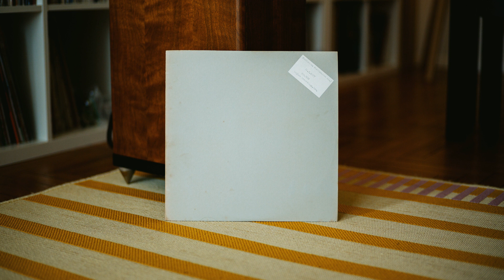[1978] Continuous Performance No. 3 4/4/1978 - River Sound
This is it—a never before seen nor heard LP by an all-star cast of experimental musicians of 70s Japan, including what is possibly the earliest released work of later kankyō ongaku maestro Hiroshi Yoshimura (吉村弘), modern classical pianist Riri Shimada (島田璃里), and sound artist and instrument builder Akio Suzuki (鈴木昭男). Avant-garde violinist/Fluxus-related artist Takehisa Kosugi (小杉武久) led the group.

Side B features a supposed performance from 04/04/1978 judging from the label—but the sleeve (and the actual record) features a field recording of a river.

Nary a mention of this LP existed, except for a brief mention (and tiny picture of the cover) in the 2005 Hiroshi Yoshimura exhibition book "Shape of Sound, Sound of Shape", where most of the info in this blurb came from. This is an important recording for sure, and would otherwise be lost to time (or the hands of very few collectors) if not for the efforts of @MusicThatShapes who then trusted me with archiving this LP.

Performance 1977 25-march (Sports & Deverssions) エリック・サティ・スポーツと嬉遊曲
Place: Shiba Zoujouji hall (芝増上寺)
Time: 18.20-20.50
Producer: Goji Hamada (浜田剛爾)

performer 16

Kiyoshi Awazu...performance-string
Masahiko Eguchi...bodys action
Kouji Isono...2 projecter-8a/m film
Takayuki Ozawa...over hed projecter-phot
TakehisaKosugi...electric violin and voice
Yukio Kojima...enviroment recording
Mithuyoshi Shioya...pyramid object
Riri Shimada...piano
Akio Suzuki...electric sound
Shinya Takahashi...poems action
Minoru Hatanaka...bodys action
Goji Hamada...rose events21
Minako Miyuki...grass events-transport
Mineo Yamamoto...camera projection
Yoshe Yoshida...events-what is white
HiroshiYoshimura...enviromental sound

recording produce-Goji Hamada

record

A-A.Suzuki/T.Kosugi/R.Shimada/H.Yoshimura
B-River sound

1978 5-July

Label/Cat#: Not On Label – LM-1058
Country
Year: 1978
Genre: Electronic, Non-Music, Classical
Style: Experimental, Modern, Field Recording
Format: Vinyl, LP, Limited Edition, Numbered, Stereo